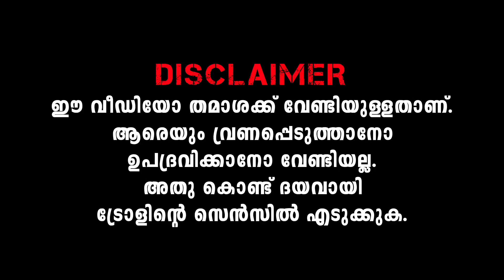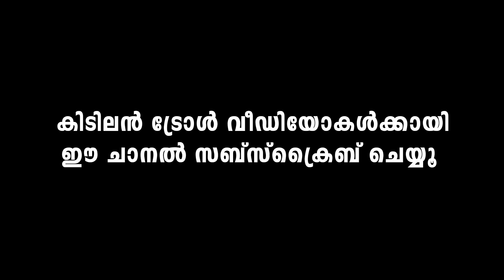Dr Robin vs Aarattu Annan😂 Dr Robin ഫുൾ കലിപ്പായി😂 Dr Robin Troll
അണ്ണൻ ഒന്ന് പരിചയപ്പെടാൻ പോയതാണ്😂 Aarattu Annan Troll | Shine Tom Chacko Troll | Santhosh Varkey

aarattu annan about sreenivasan
aarattu annan support mohanlal
aarattu annan about chekuthan
aarattu annan vs sreenivasan
aarattu annan vs chekuthan
sreenivasan about mohanla
sreenivasan about mammookka
sreenivasan about mohanlal latest
sreenivasan about lalettan
sreenivasan latest
santhosh varkey latest troll
santhosh varkey malayalam troll
santhosh varkey troll malayalam
santhosh varkey troll latest
mohanlal honey rose
mohanlal honey rose gossip
santhosh varkey
santhosh varkey youtube channel
santhosh varkey interview
santhosh varkey aarattu review
santhosh varkey latest interview
santhosh varkey troll
santhosh varkey nithya menon troll
santhosh varkey new interview
santhosh varkey latest
santhosh varkey aarattu
santhosh varkey troll
santhosh varkey theatre responce
santhosh varkey troll song
santhosh varkey troll ubaid ibrahim
santhosh varkey troll vikram
santhosh varkey the legend
santhosh varkey troll kaduva
aarattu annan troll
aarattu annan troll nithya menon
aarattu annan troll malayalam
aarattu annan troll ubaid ibrahim
aarattu annan troll vikram
honey rose
honey rose hot
honey rose latest
honey rose kiss
honey rose hot song
honey rose mohanlal hot
honey rose hot look
honey rose inauguration
honey rose hot dress
honey rose ass
aarattu annan troll kaduva
aarattu annan troll latest
aarattu annan troll song
aarattu annan new troll
aarattu annan troll
aarattu full movie malayalam
aarattu annan nithya
aarattu movie hindi
aarattu annan interview
aarattu trailer
malayalam trolls
malayalam new trolls
nithya menon interview in malayalam
nithya menon interview malayalam
nithya menon fan boy
nithya menon about aarattu annan
nithya menon aarattu annan
nithya menon marriage
nithya menon films
nithya menon movies
nithya menen
nithya menen latest interview malayalam
nithya menen films
nithya menen movies
nithya menen interview malayalam
nithya menen interview
nithya menen about santhosh varkey
nithya menen interview latest
nithya menen and nithin full movie hindi dubbed
nithya menen full movie hindi dubbed
nithya menen about santhosh
malayalam trolls
mallu trolls
മലയാളം ട്രോൾ വീഡിയോ
മലയാളം ട്രോള്
മലയാളം ട്രോള്ള്
മലയാളം ട്രോള്ളുകൾ
lakshmi priya trolls
dr robin trolls
dr robin troll malayalam
dr robin family
dr robin malayalam troll
big boss malayalam troll
big boss troll malayalam
bigg boss malayalam troll
bigg boss troll malayalam
big boss troll status
bigg boss troll status
big boss troll whatsapp status
bigg boss troll whatsapp status
big boss troll new
big boss malayalam troll new
big boss malayalam new troll
big boss malayalam troll latest
big boss malayalam latest troll
big boss latest malayalam troll
big boss durantham
blesslee
blesslee troll
blesslee status
blessles troll status
blesslee whatsapp status
blesslee troll whatsapp status
blesslee malayalam comedy
blesslee troll comedy
dilsha
dilsha bigboss
dilsha robin
dilsha robin love
dilsha robin status
jasmin moosa
jasmin troll
jasmin moosa troll
jasmin moosa troll malayalam
big boss thugs
dr robin dilsha
dilsha dr robin
dilsha robin love
dilsha robin status
dr robin status
dr robin whatsapp status
dr robin latest troll
dr robin latest malayalam troll
dr robin interview
dr robin innterview troll
dr robin fans
dr robin fans troll
dr robin fans status
dr robin fans whatsapp status
dr robin army
dr robin army status
dr robin army whatsapp status
big boss status
bigboss comedy
bigboss comedy status
bigboss comedy whatsapp status
bigboss troll malayalam
bigboss malayalam troll
bigboss malayalam troll new
bigboss new troll
dr robin accident
dr robin accident news
dr robin accident video
dr robin accident cctv video
dr robin radhakrishnan accident
dr robin radhakrishnan accident video
dr robin radhakrishnan accident  live
dr robin radhakrishnan accident news
dr robin  accident live